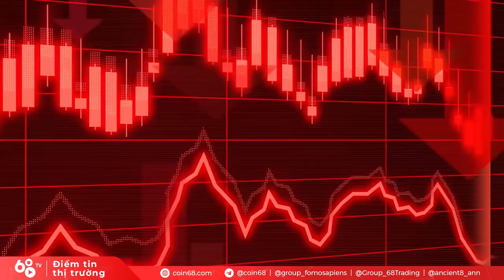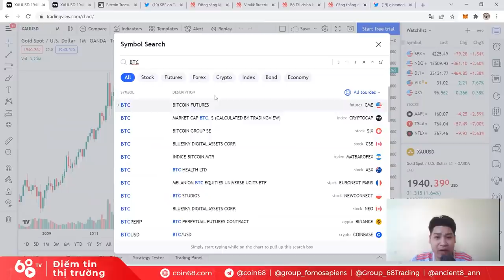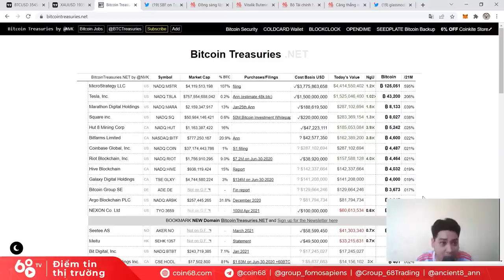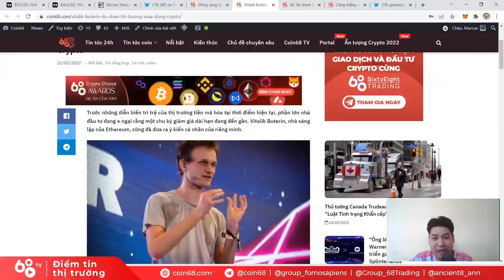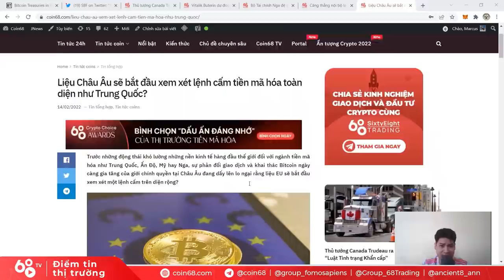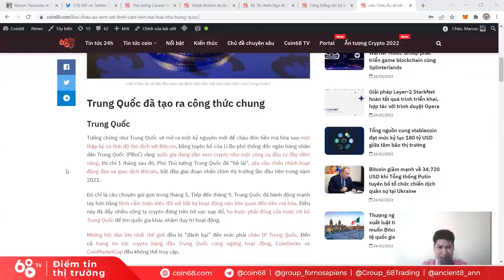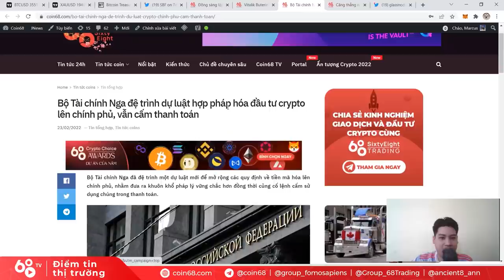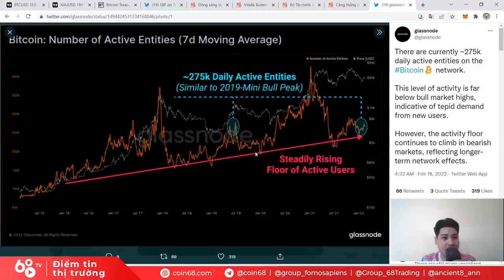Chiến tranh bùng nổ, Bitcoin vẫn giảm mạnh - Mùa đông Crypto đã đến bên ngưỡng cửa? Tin tức Bitcoin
Theo lẽ thường, khi có biến động lớn về địa chính trị, nhà đầu tư sẽ tìm đến những tài sản trú ẩn an toàn như vàng và... crypto. Tuy nhiên, bức tranh những ngày qua lại cho thấy thực tế hoàn toàn khác, khi Bitcoin liên tục giảm mạnh.

Mọi chuyện còn xấu hơn khi đồng sáng lập sàn Huobi và Vitalik Buterin - người sáng lập Ethereum đã có những tiên liệu rất xấu về tương lai thị trường.

Liệu quãng thời gian tới sẽ ra sao? Hãy cùng Coin68 tìm hiểu trong video ngày hôm nay!

0:00 Cập nhật tình hình chung thị trường
2:00 Phân tích nến tháng Bitcoin
4:20 Ảnh hưởng từ chiến tranh Nga - Ukraine đến thị trường crypto
9:15 Bình luận của CEO sàn FTX về thị trường
12:20 Đồng sáng lập Huobi và Vitalik Buterin tiên liệu xấu về thị trường
18:00 Cuộc "nội chiến" của Nga về crypto
21:55 Góc nhìn của các quốc gia về crypto
29:45 Cập nhật chỉ số on-chain Bitcoin